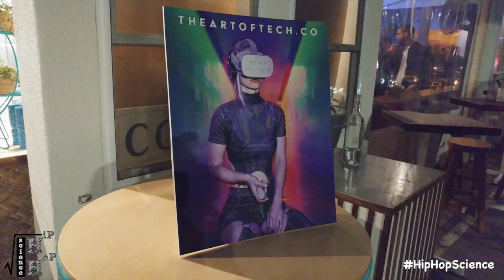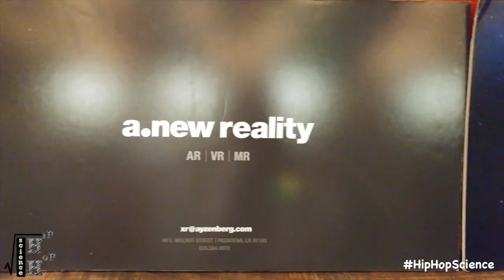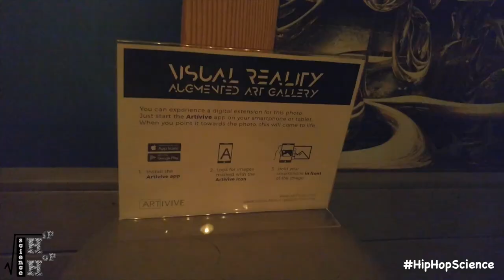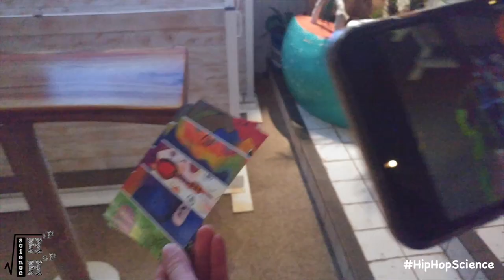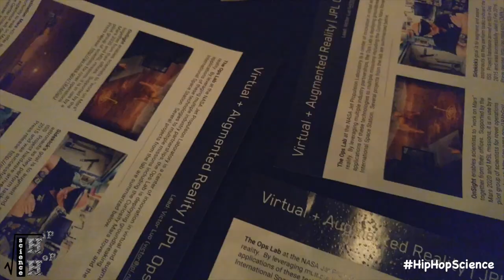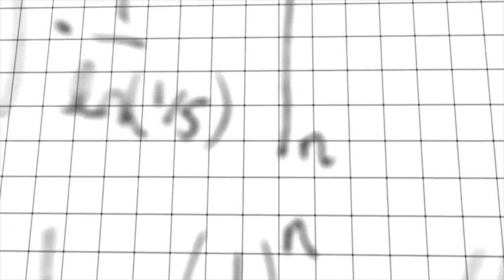The Art of Technology VLOG - Hip Hop Science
The Hip Hop MD visits the specially curated Art of Technology Event in Venice Beach to see how technological advancements are being incorporated in the field of art.

Check out amazing new augmented reality and virtual reality experiences, immersive art, and new applications that you may have never thought possible.

**Correction to statement made in video**

Follow HipHopScience !

Hip Hop Science's goal is to bridge the gap between music/entertainment and science by introducing scientific elements into everyday pop culture.